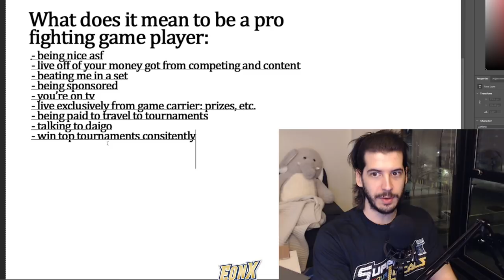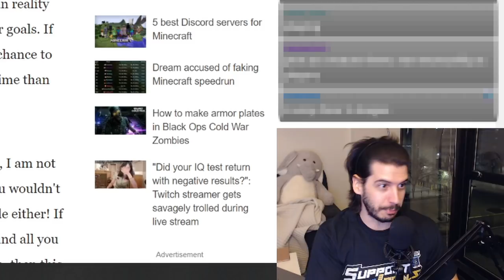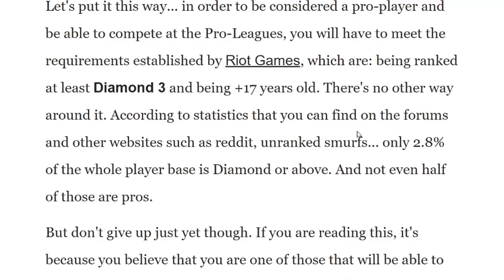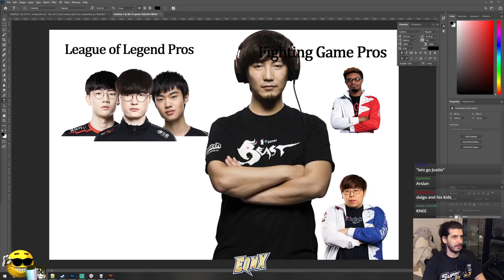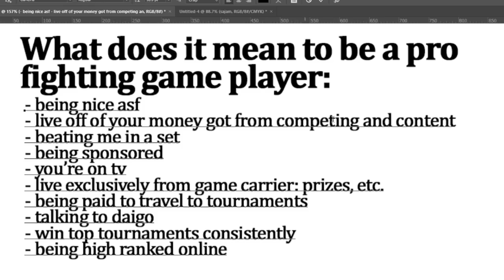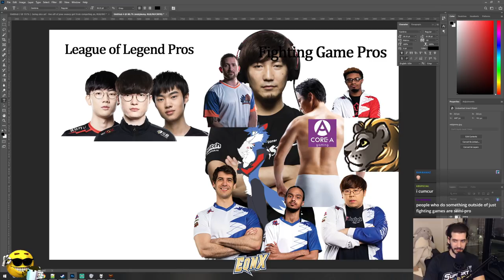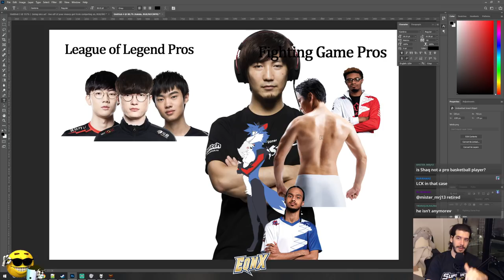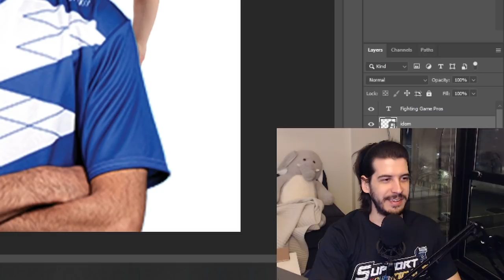How to become a professional fighting game player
What makes a fighting game player a "professional"? This definition is a lot more ambiguous than you would think, especially compare to other esports.